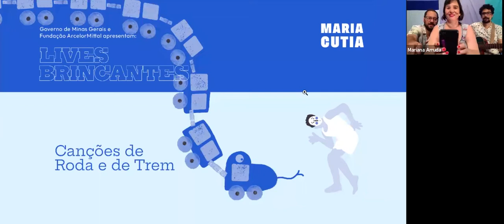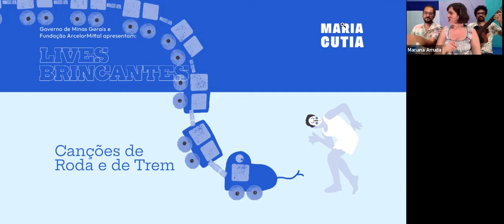Live Brincante - Canções de Roda e de Trem (Grupo Maria Cutia)